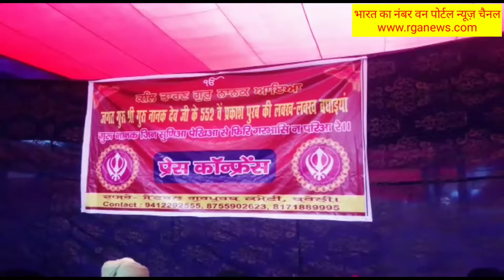RGA न्यूज़: 18 और 19 को प्रकाश पर्व के उपलक्ष में कार्यक्रम का आयोजन